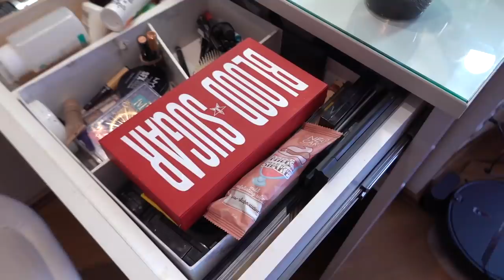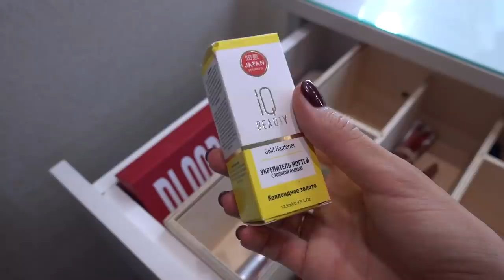Выбрасываю Косметику // Прибираю Туалетный Столик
Да здравствует великое расхламление! Сегодня мы сделаем глобальную чистку моей косметики, избавимся от половины или даже больше всего, что у меня есть и наведём идеальный порядок на туалетном столике :)

Обнимаю :)